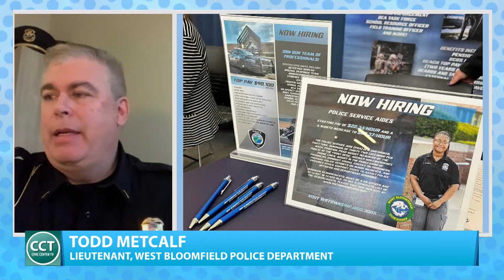West Bloomfield Police Department is Hiring | Lt. Todd Metcalf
West Bloomfield Police Department’s Lieutenant Todd Metcalf joins Tyler Kieft to discuss their department-wide hiring efforts.